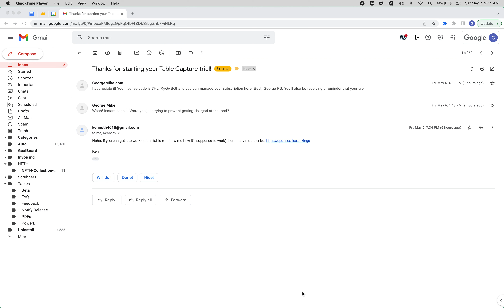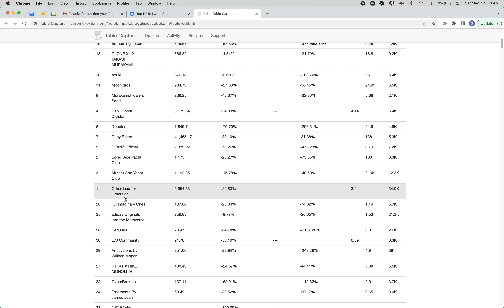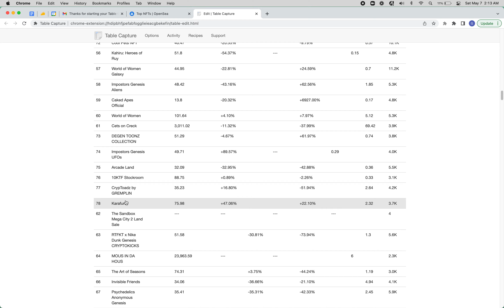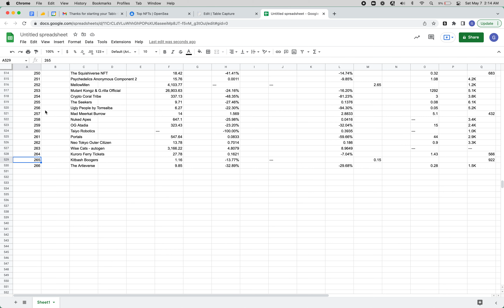Drunk Open Sea Scraping